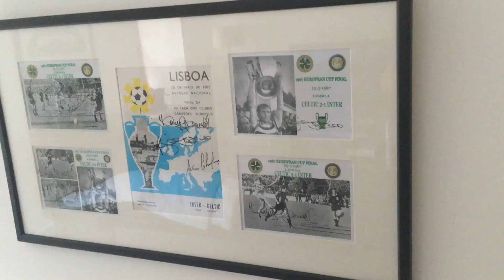31 August 2016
Tv room